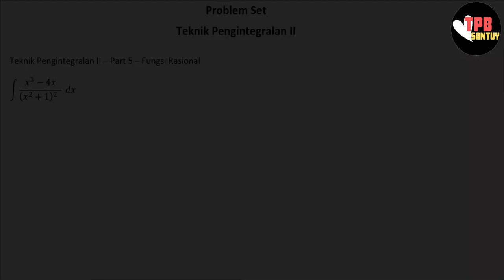Problem Set Kalkulus - Teknik Pengintegralan II (Part 5)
Video ini dibuat untuk menemani kalian dalam berlatih memahami materi Kalkulus dalam topik Teknik Pengintegralan. Semoga membantu yaa!
Mohon maaf atas berbagai ketidaksempurnaannya,
Selamat belajar!
TPB Santuyy~